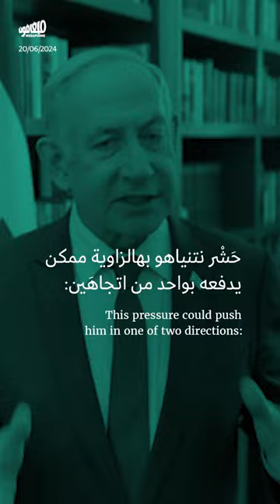نتنياهو مُحاصراً: الجيش والحلفاء وأهالي الأسرى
يواجه نتنياهو ضغوطاً من مختلف الاتجاهات، ما يجعل خياراته ضيّقةً وخطيرة.